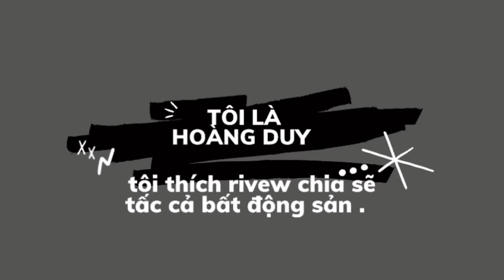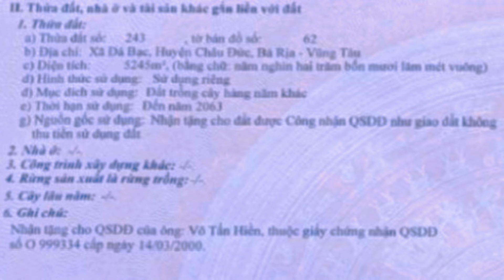nợ nần chồng chất chú phúc rao bán đất vườn mặt tiền đường chính khu công nghiệp tại bà rịa vũng tàu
🌒 địa chỉ  : xã đá bạc - châu đức - bà rịa vũng tàu
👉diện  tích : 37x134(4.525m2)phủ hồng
👉đường chính kcn lộ giới 17m 4 làn xe
👉có điện wifi nước máy đầy đủ
👉cách ql56 5km , thị trấn ngãi giao 8km
     cách vũng tàu 35km , tp hcm 70km
👉hướng :  nam   🤗 giá : 6ty2